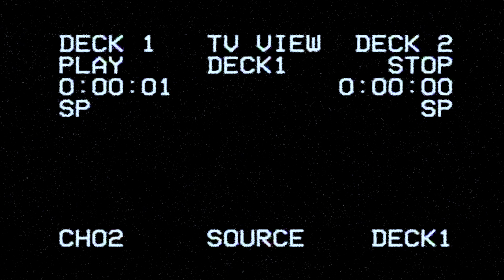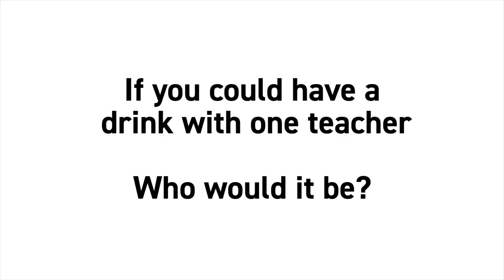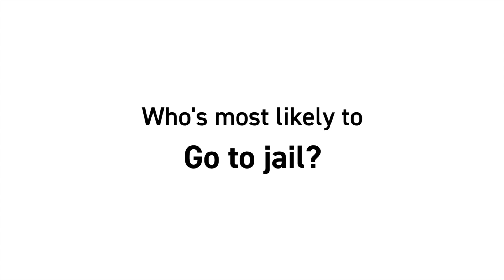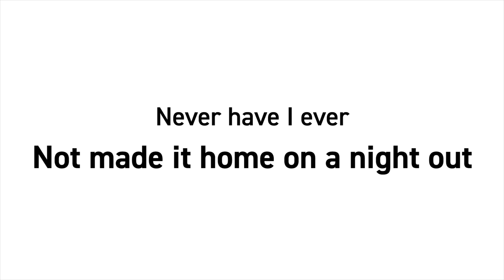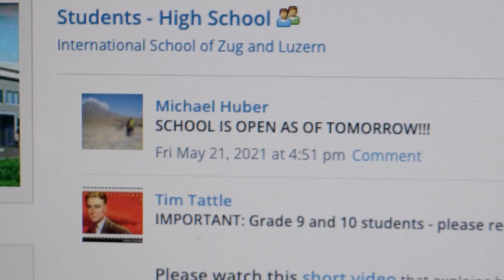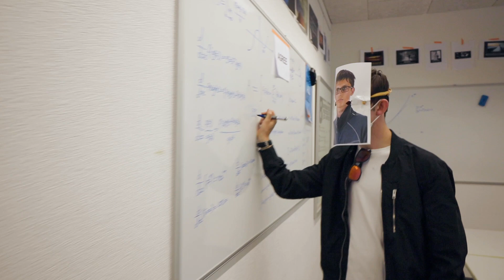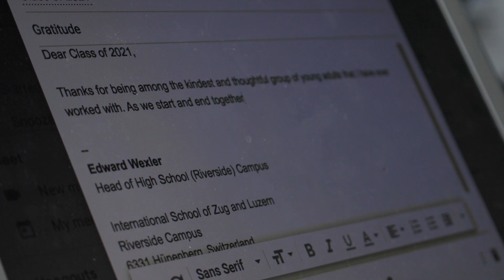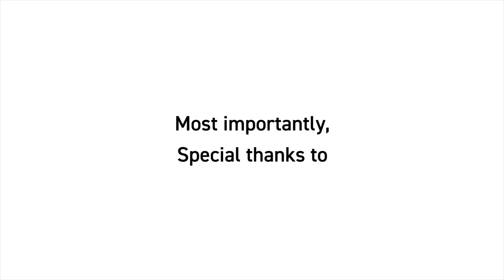ISZL CLASS OF 2021 - Senior Video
The ISZL class of 2021 senior video.

Credits: Directed, Filmed & Edited by: Sven Enthoven, Guillaume Gruyters and Oliver Usher

Senior Video Team: Minni Mäkinen, Kiera Bagnall, David Zwyssig, Lily Dobinson, Athanasia Athanasapolou

Special thanks to Michael Huber and Dion Harmsen and of course the class of 2021 for their patience during the long one-shot shoot, interviews and extra scenes.

Chapters:
00:00 Introduction
00:38 Interviews
9:25 Covid Lockdown
10:58 The Heist
12:03 The Full Grade Scene
17:18 Goodbye Mr. Wexler
18:38 A Special Thanks To